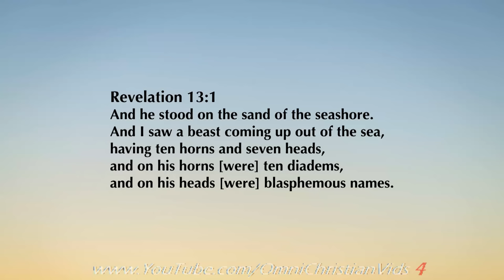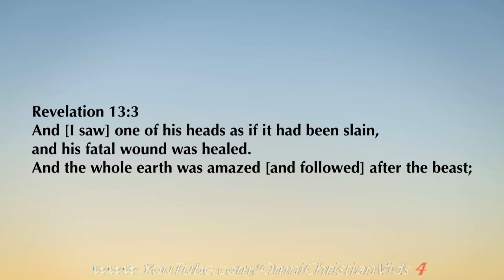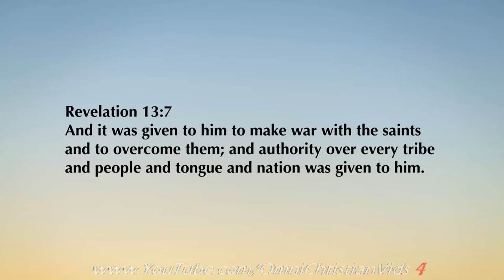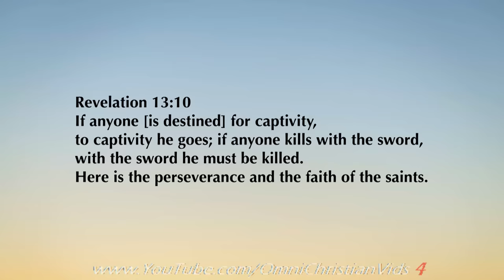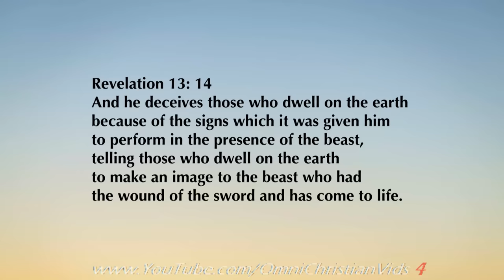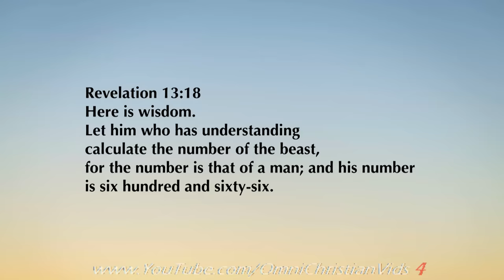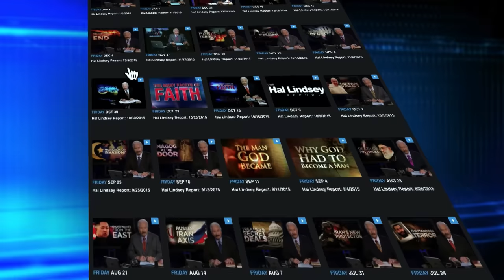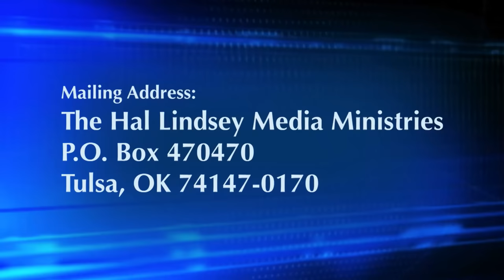Hal Lindsey Ministries ~ NEW SERIES ~ The Coming of the Last World Superpower (Part 1)